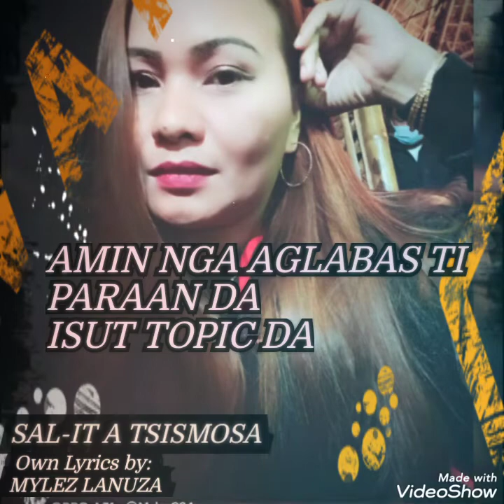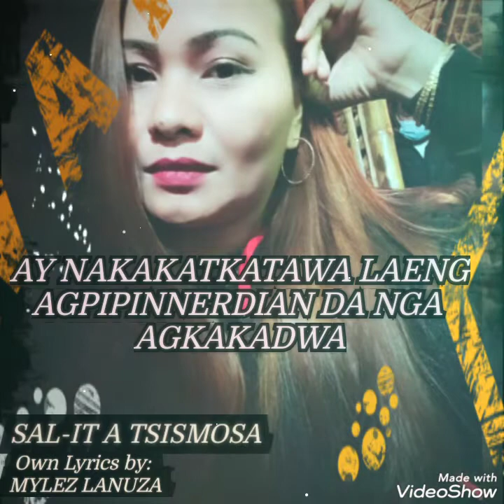SAL IT NGA TSISMOSA PARODY SONG AND OWNLYRICS BY MYLEZ LANUZA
Hi, im Mylez Lanuza from the Province of Isabela

Please support my parody song that i made for all tittled SAL-IT NGA TSISMOSA